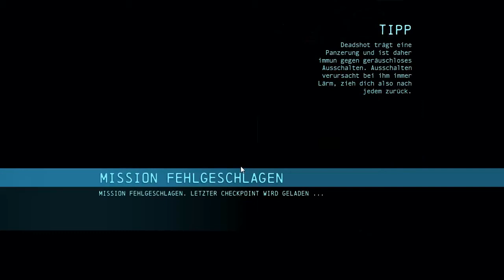Let's Play Batman: Arkham Origins (German) #019 [Deadshot]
Batman: Arkham Origins spielt in der Weihnachtsnacht zeitlich fünf Jahre vor dem ersten Serientitel Batman: Arkham Asylum. Während Familien sich auf das Fest der Liebe vorbereiten bekommt es der noch unerfahrene Batman mit Black Mask zu tun. Dieser setzt gleich 8 Auftragskiller auf ihn an und verspricht demjenigen der Batman tötet eine Geldsumme von 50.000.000$. Nun liegt es an Batman herauszufinden wer Black Mask ist und seinen Plan zu durchkreuzen.

WEITERE INFOS:
►Kostenlos ein Teil der Night Army werden